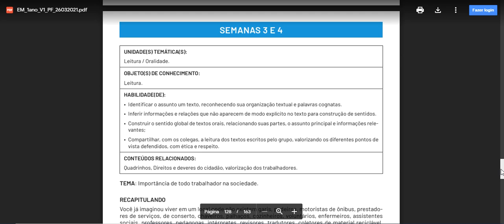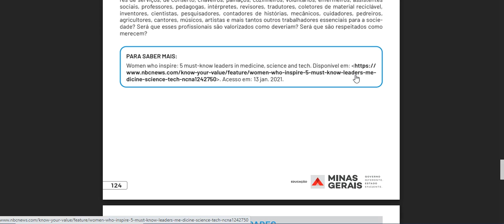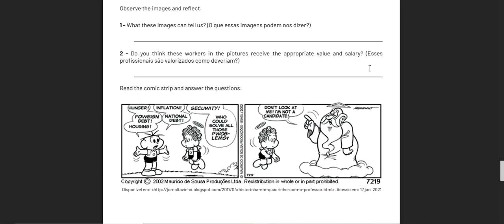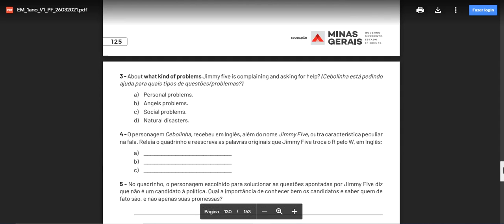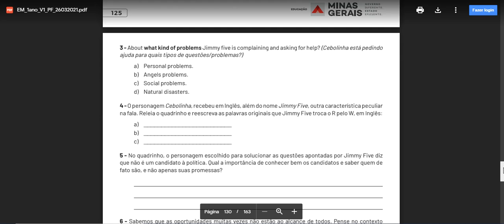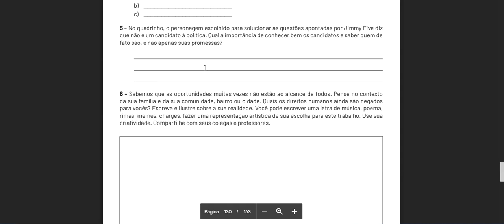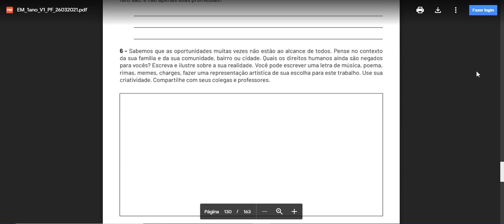Explicação Semanas 3 e 4 PET 1- 1° ano